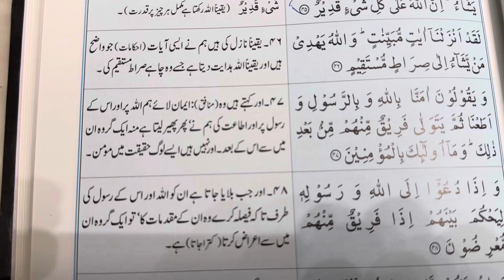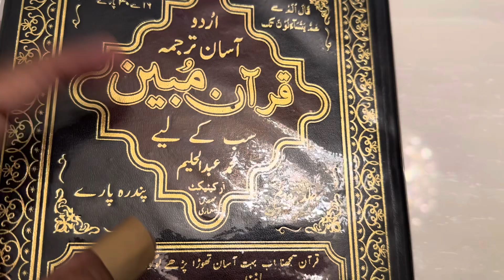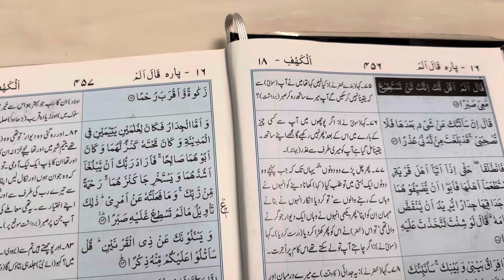Ayat 46-51, Surah Al-Noor. Recited and Narrated by Syed Shahid Ali. Translated by M. Abdul Haleem.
Para 18: Qud Aflaha
Surah 24: Al-Noor
Ayat number: 46-51